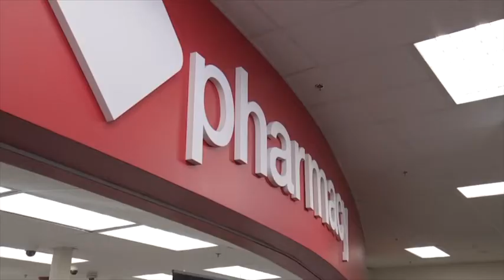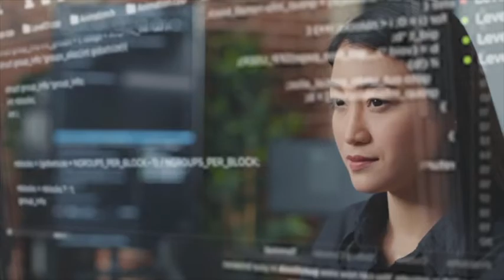CVS Launches Extreme Weather Alert Initiative for Heat Safety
In response to rising temperatures and extreme heat conditions across the country, CVS has introduced the Extreme Weather Alert Initiative. This initiative aims to enhance access to heat safety resources at CVS Minute Clinics nationwide, ensuring that thousands of Americans are better prepared to face the challenges of extreme heat.
Join us as we explore how CVS is working to keep communities safe in the face of climate change and increasing temperatures. Learn about the resources available and how you can stay informed and protected during heat waves.